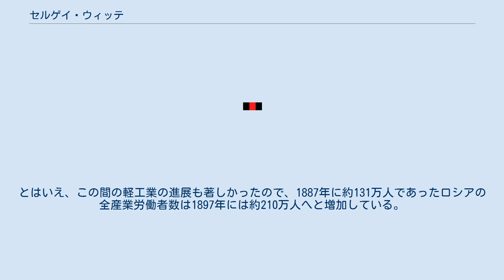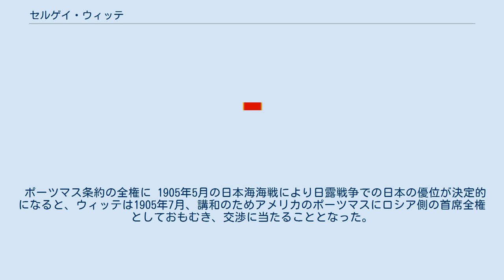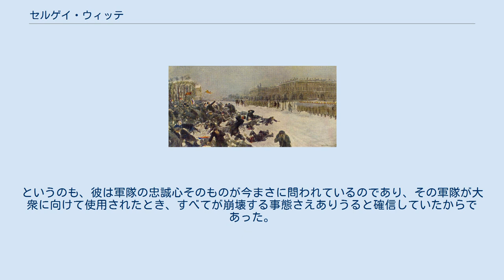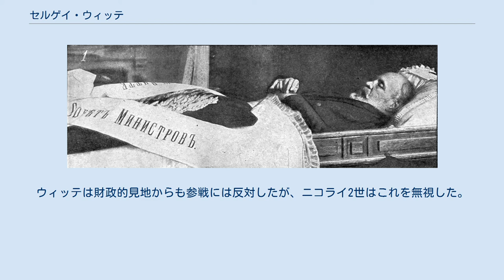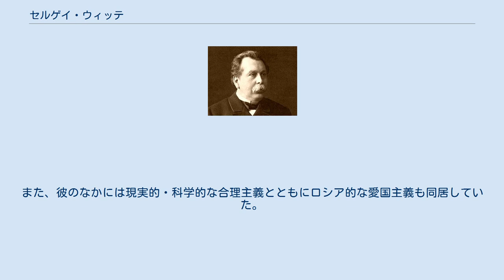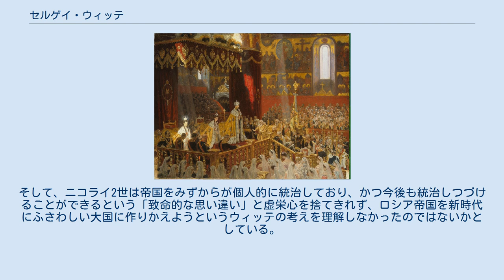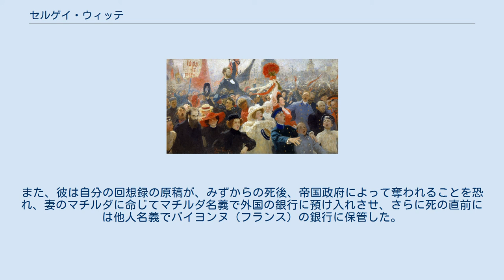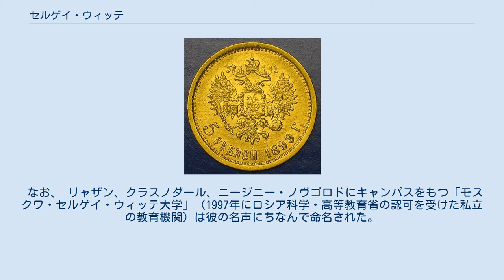セルゲイ・ウィッテ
セルゲイ・ユリエヴィチ・ウィッテ（ロシア語: Серге́й Ю́льевич Ви́тте, ラテン文字表記例：Sergei Yul'jevich Witte, 1849年6月29日（ユリウス暦6月17日） - 1915年3月13日（ユリウス暦2月28日））は、帝政ロシア末期の政治家。
セルギウス・ウィッテの名でも知られ、姓はヴィッテとも表記される。
 鉄道会社勤務から政界に登用された異色の経歴をもち、ロシア帝国運輸通信大臣（1892年）、大蔵大臣（1892年 - 1903年）、大臣委員会議長（1903年 - 1905年）を歴任し、1905年10月20日には初のロシア帝国首相（閣僚会議議長）となってロシア初の憲法となる1906年のロシア帝国国家基本法の設計者のひとりとなった。
蔵相としては金本位制の採用やシベリア鉄道をはじめとする鉄道建設などによりロシアの工業化に貢献した。
日本や清国との外交交渉でも活躍し、日露戦争の講和交渉にはロシア側全権として当たり、日本側の外務大臣小村寿太郎と折衝を重ね、ポーツマス条約成立により伯爵の爵位を得た。
彼の著した回想録『ウィッテ伯回想記』はロシア激動の時代の史料として重要である。
 イギリスの歴史家、オーランドー・ファイジズは彼について、「1890年代の偉大な財政改革大臣」であり、「ニコライ2世の諸大臣中もっとも賢明な一人」であって、また、1905年におけるロシアの新議会制度の生みの親であると叙述している。
 1849年6月29日、ロシア帝国の領土でカフカス総督府の置かれたグルジア（現、ジョージア）のチフリス（現、トビリシ）に生まれた。
 ウィッテは、自分の先祖について、「スウェーデン人がまだ支配者であったときのバルト諸県に定住したオランダ人家族から出た」とだけ述べており、バルト帝国時代（スウェーデン統治時代）にオランダからバルト海沿岸に移り住んできた移民の子孫である。
バルト・ドイツ人は、ピョートル1世以来優れた人物を輩出してきたが、彼もまた間接的にはそれに連なる人物であった。
セルゲイ・ウィッテの父ジュリアス・クリストフ・ハインリヒ・ゲオルク・ウィッテ（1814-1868）はルター派のバルト・ドイツ人で、ドルパート大学とドイツの大学に学んで技術官としてロシア政府の勤務に就いた人物である。
彼は、上司であるサラトフ県知事の娘でロシア貴族出身のエカテリーナ・ファデーエワ（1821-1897、セルゲイの母）と結婚する際、ロシア正教に改宗した。
ジュリアスは、ロシア有数の大都会であったプスコフで騎士団員となったが、官吏としてサラトフ、つづいてチフリスへと移り住み、セルゲイは母エカテリーナの両親のもとで育った。
 母方の祖父は、サラトフ県知事でカフカス枢密院議員のアンドレイ・ミハイロヴィチ・ファデーエフ（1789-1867）であり、祖母は名門貴族ドルゴルーコフ家出身で博物学者でもあったエレナ・パヴロヴナ・ドルゴルーコヴァ公女（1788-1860）であった。
 セルゲイ（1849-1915）は5人兄弟で、ボリス（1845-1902）、アレクサンドル（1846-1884）という2人の兄とオルガ（生没年不詳）、ソフィア（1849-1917）の2人の姉妹がいた。
 なお、オカルティストとして知られるエレナ・ペトローヴナ・ブラヴァーツカヤ（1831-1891、ブラヴァツキー夫人）はアンドレイ・ファデーエフとヘレナ・ドルゴルーコヴァ公女を共通の祖父母とする従姉で、セルゲイ・ウィッテの大学時代に交流があった。
 セルゲイ・ウィッテの政敵は彼を「ドイツ人」と指弾することがあったが、それはしばしば彼のこういった出自に対する誤った理解にもとづいていた。
 セルゲイ・ウィッテ（1880年代） セルゲイ・ウィッテは16歳までチフリスで育った。
彼はチフリスのギムナジウムで学んだが、学問よりも音楽やフェンシング、乗馬に興味を示す生徒であった。
彼はモルドバのキシネフでギムナジウムの上級を修了した。
1865年、兄のボリスはウクライナのオデッサにある帝国ノヴォロシア大学（現、オデッサ大学）の法学科に進んだ。
セルゲイは翌1866年に同大学の物理・数学科に進み、1870年、トップの成績で卒業した。
 ウィッテは当初、理論数学...